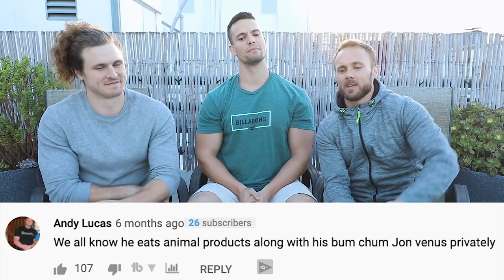Brian Turner Accuses Jon Venus Of CHEATING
Cheating on their Vegan Bond of Abstaining from The Dirty Animal Foods . The Vegan Avengers are not allowed to eat Nutritionally Dense Animal Foods OR Talk to Carnivore Dieters !
But Today We see a Freudian Slip in Brian Turner who turns to his Plant Based Buddy Jon and Tells him in his Face How Hard it is IF someone would CHEAT on their Plant based diet ... Or would it ?
Stop The Child's Play Guys . Give Keto , Carnivore or Simple Wholesome Omnivore Diet a try and RECLAIM YOUR HEALTH.